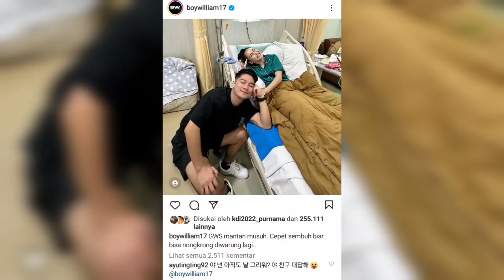BOY WILLIAM JAGAIN AYU TING TING DI RUMAH SAKIT🥰 _ IBUNDA AYU SENENG BANGET DAN NGUCAPIN TERIMAKASIH